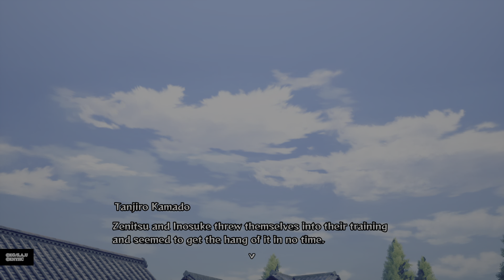DEMON SLAYER THE HINOKAMI CHRONICLES (PS5) PART 8 MEETING THE 9 HASHIRA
TANJIRO MEETS THE MOST POWERFUL DEMON SLAYERS
LIKE AND SUBSCIRBE